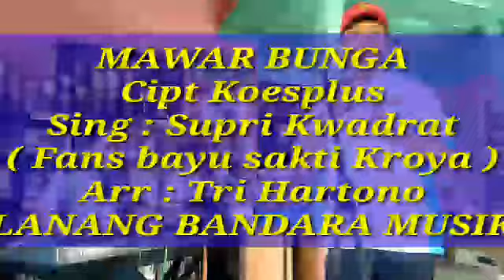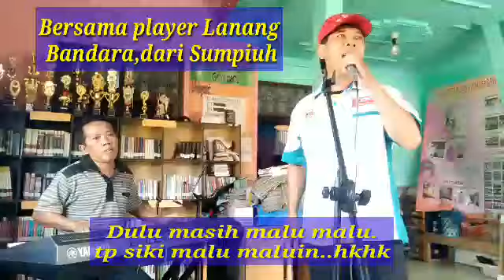BAYU SAKTI KROYA FANS,Supri,Mawar Bunga,Tri Hartono,LANANG BANDARA MUSIK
mawar bunga cipt koesplus diaransemen oleh tri hartono rt1 rw1 kebokura sumpiuh utk melestarikan musik nostalgia Indonesis